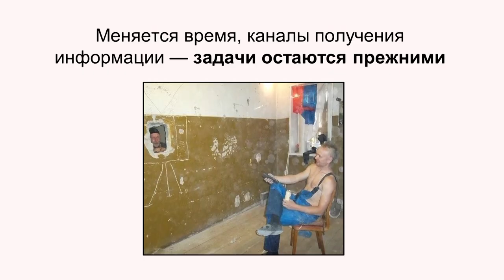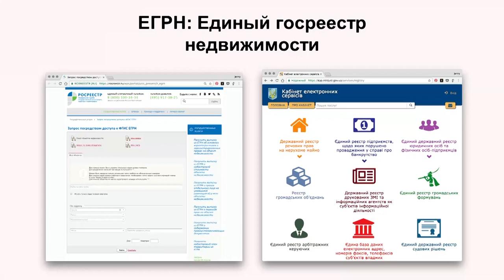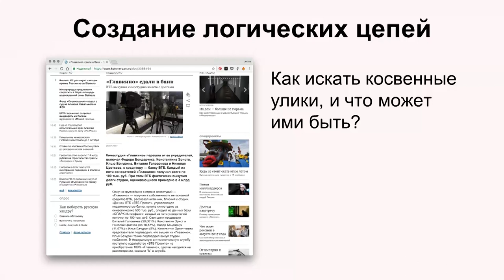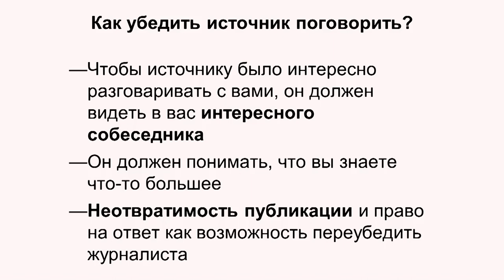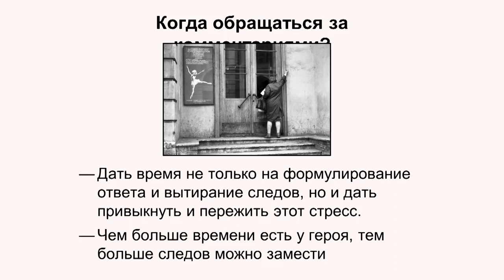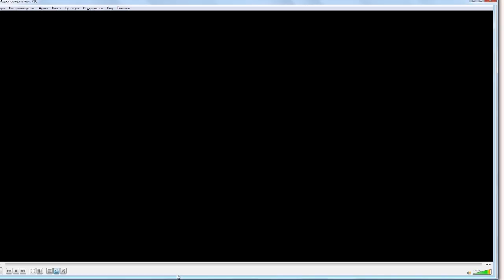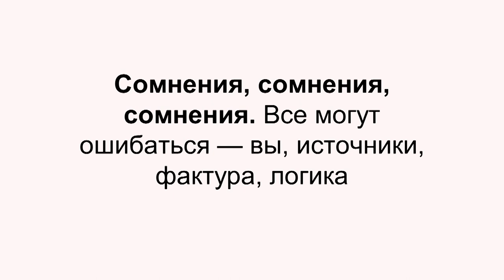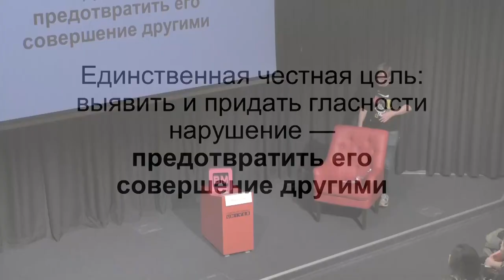Как стать расследователем? Руководство для начинающего. Иван Голунов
На площадке Казанского федерального университета состоялся фестиваль «Вместе медиа». В шоу-руме Высшей школы журналистики и медиакоммуникаций прошла встреча специального корреспондента издания «Медуза» Ивана Голунова с представителями региональных СМИ, студентами и всех тех, кому интересны тенденции современных медиа.